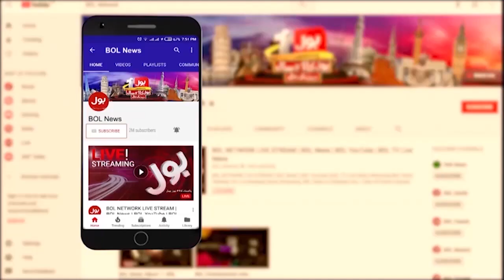Prime Minister Called A Meeting Of The Apex Committee | Breaking News